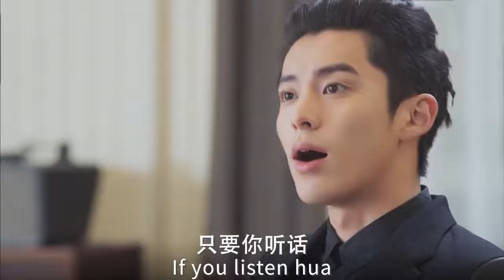咦？！我明明说的小兰花，字幕和声音是几个意思？王鹤棣